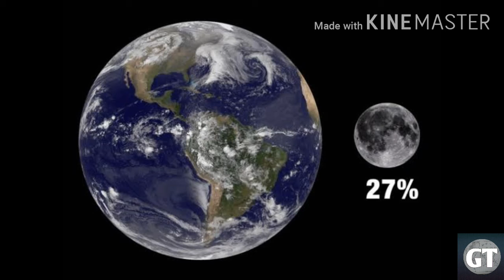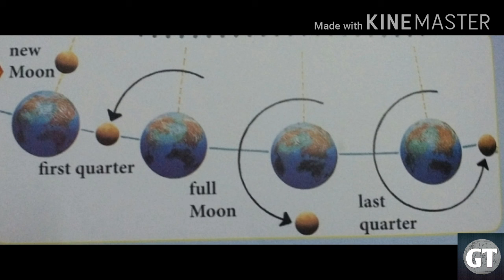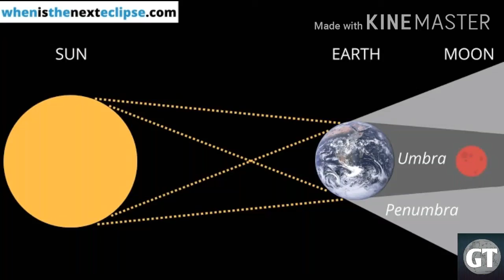Moon Geography, Our Closest Neighbour In Outer Space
Hey Guys this is Geo Time, a YouTube Channel that helps you learn basic Geography.

Today let's talk about the thing everyday we see in the night sky, moon.